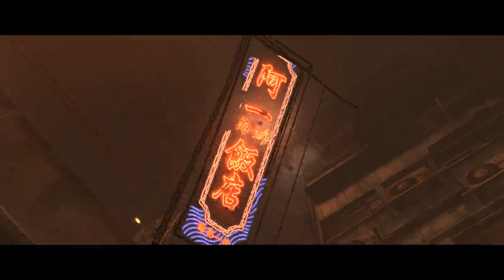Resident Evil 6 - 05 Jake 05 Ch 4 Learning the Truth 08 Boss Ubistvo